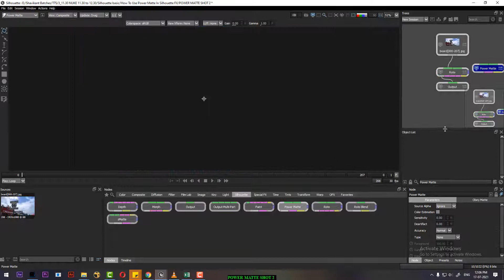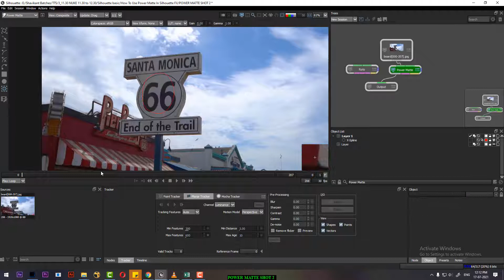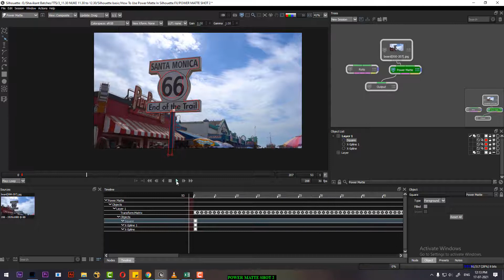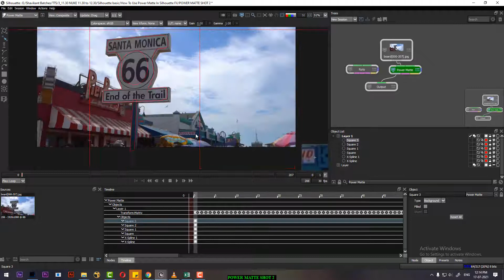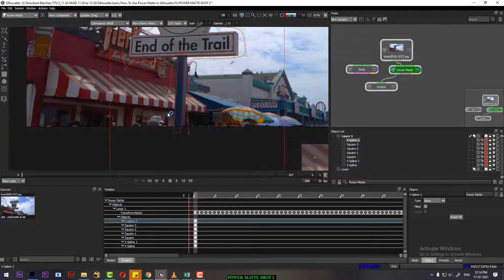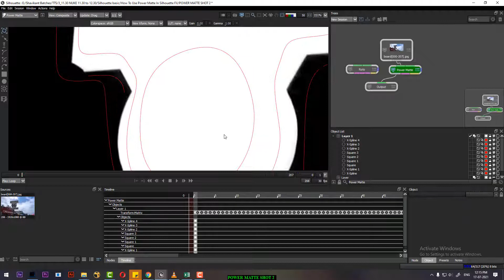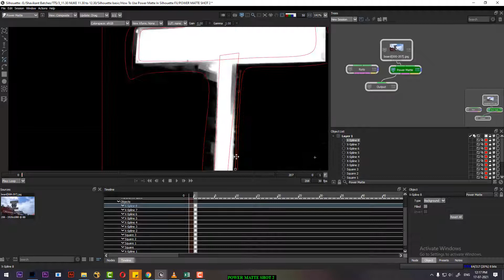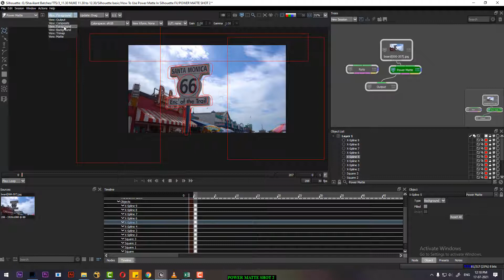Power MATTE IN SILHOUETTE| silhouette roto tutorial in hindi